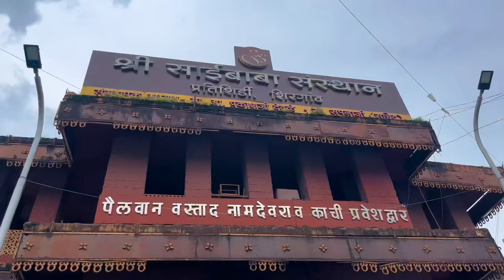आज गेलो प्रतीर्शिडी ला 😍🥳🤩 खुप मज्जा केली… | Vlog 2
So guys,
Going to Prati Shirdi… 😍🤩

जाताना माकड पण दिसले रस्त्यात… 🐒🤩

Next Vlog madhe kuthe janar guess karun
Comment kara… 💭

prati shirdi temple shirgaon pune shri sai baba temple,
prati shirdi sai baba temple
prati shivaji netaji palkar,
prati shirdi rekha kise kahate hain,
shirdi darshan,
shirdi sai ,
shirdi wale sai baba full song,
shirdi live,
shirdi wale sign baba,
shirdi water park,
shirdi live darshan now,
shirdi,
shirdi sai baba,
sai teerth theme park,
sai tirth shirdi,
sai baba song,
sai baba non stop song,
sai digambara song,
saiyaan,
sairat song,
sai baba songs,
sai baba,
sai ram sai sham,

Tannu vlogs vlog
Tannu vlogs videos
Tannu vlogs shorts
Tannu vlogs blogs
Tannu vlogs viral video
Tannu vlogs traveller
Tannu vlogs bhiwandi
Tannu vlogs vlogs
Rebel vlogs vlog
Tannu vlogs comedy vedio
Tanmay naik
Tanmay naik vlog
Tannu naik vlog
Tanmay naik videos
Tanmay naik shorts
Tanmay naik blogs
Tanmay naik viral video
Tanmay naik traveller
Tanmay naik bhiwandi

prati shirdi temple,
prati shirdi talegaon,
pune to prati shirdi,
mumbai to prati shirdi,